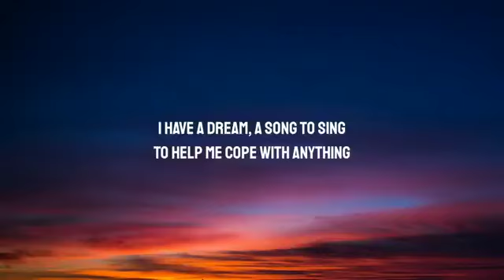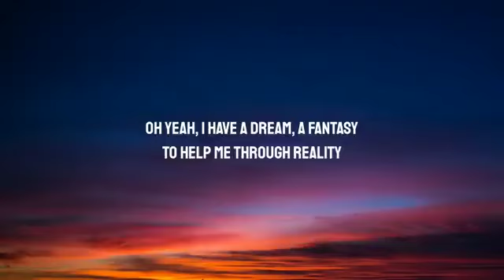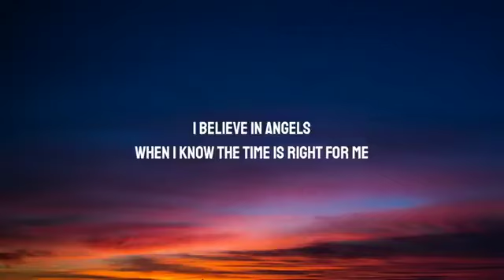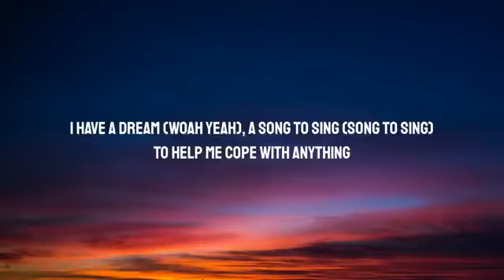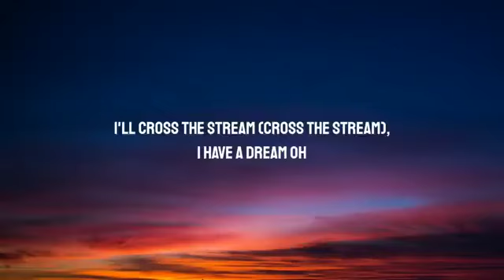westlife i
Lyrics:

[Verse 1]
If you see the wonder of a fairytale

[Verse 2]
Oh yeah, I have a dream, a fantasy

[Chorus]
I'll cross the stream (Cross the stream), I have a dream

[Bridge]
I have a dream (Woah yeah), a song to sing (Song to sing)
If you see the wonder of a fairytale (If you see the wonder, of a fairytale)
You can take the future even if you fail (Yeah, yeah, yeah, yeah)

[Chorus]
I believe in angels
Something good in everything I see (Everything)
I believe in angels (Angels)
When I know the time is right for me (Right for me)
I'll cross the stream, I have a dream (I have a dream)

[Outro]
Oh
.    Bai Mia cup of coffee if you like my content on YouTube channel

I don't get money by YouTube for this things help me so I can grow this channel

🎶I Lay My Love on You
Soledad Westilte
If I Let You Go
 My Love-Westlife
 Hard to Say I'm Sony
 -Soledad-Westlife
 Hard To Say I'm Sorry